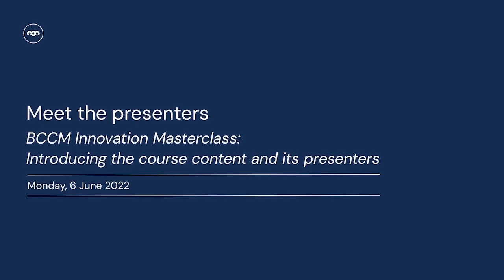Meet the presenters: BCCM innovation masterclass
This industry-specific masterclass gives the BCCM community access to world-class innovation thinking delivered by global facilitators providing practical and immediately usable approaches. This masterclass is perfect for teams, emerging leaders and executives looking to build innovation and resilience in their organisation.This four, half-day online masterclass is delivered by University of Geneva and UTS Professor Emmanuel Josserand and Strategyzer global innovation advisor Fred Etiemble.

Find out more on BCCM.coop/courses/